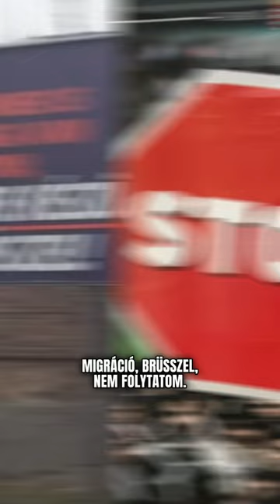A Hát Így podcast első évada véget ért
20 izgalmas beszélgetés, érdekes vendég után a Hát Így podcast első évada véget ért.

Hogy miért következik most egy hosszabb szünet? Azt ebben a videóban mondom el!